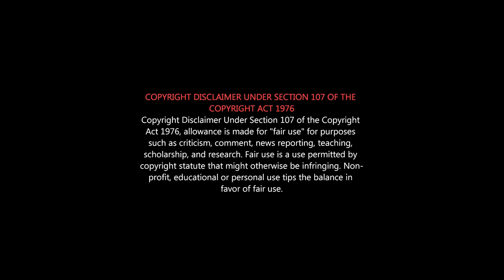பெருகி போன youTube காக்காகள் | YouTube Atrocities Tamil Video | Tamil Viral Videos Latest | USELESS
வீணாபோன YOUTUBERS

இன்பமே உந்தன் பேர் பெண்மையோ?